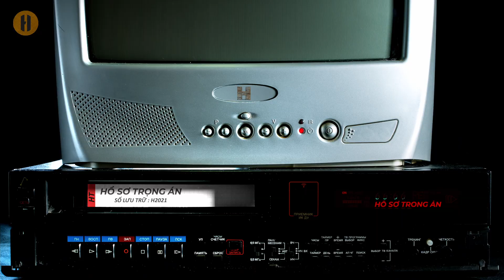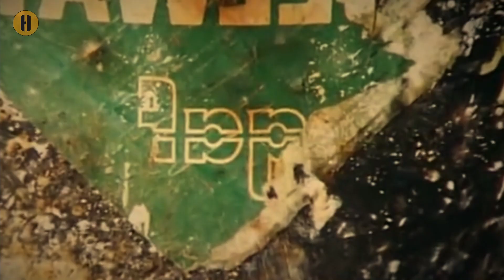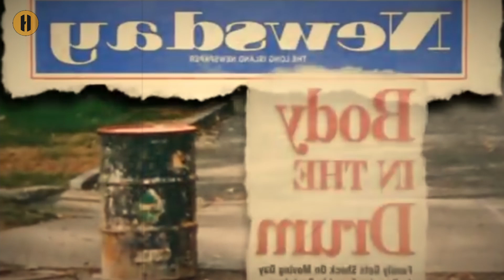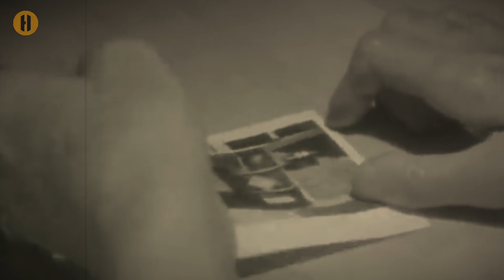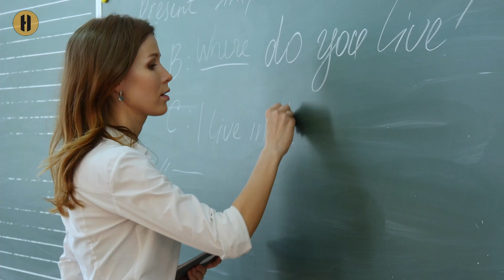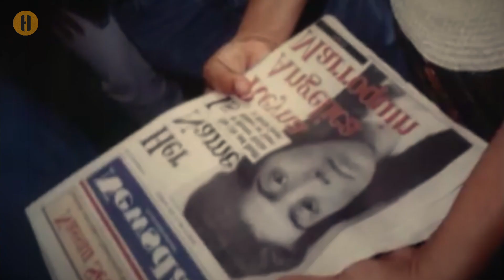CHIẾC THÙNG PHUY CH.ẾT CHÓC | BÍ MẬT DƯỚI CĂN HẦM | HỒ SƠ TRỌNG ÁN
Mỗi lần chuyển đến nhà mới, chắc hẳn bạn sẽ rất tò mò về những món đồ vật mà chủ cũ để lại. Nhưng cũng đừng vội mở ra xem nhé, vì có thể chúng sẽ chứa đựng những bí mật kinh hoàng đấy. Hồ sơ trọng án tuần này sẽ vén màn một chiếc thùng phuy được ẩn giấu suốt hơn 30 năm ở dưới một căn hầm mà có lẽ nếu không tò mò, câu chuyện phía sau nó sẽ không bao giờ được phơi bày.
© Copyright by Hồ sơ trọng án